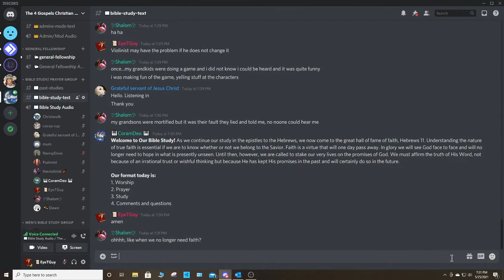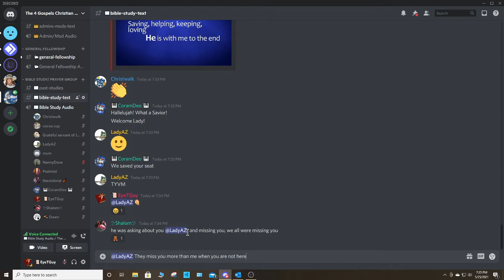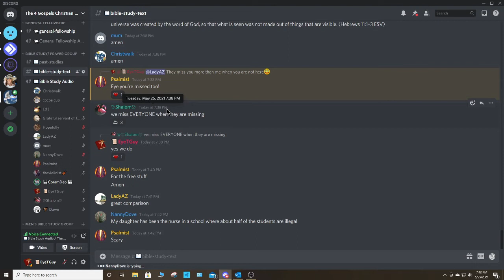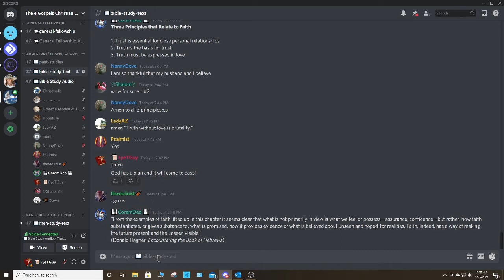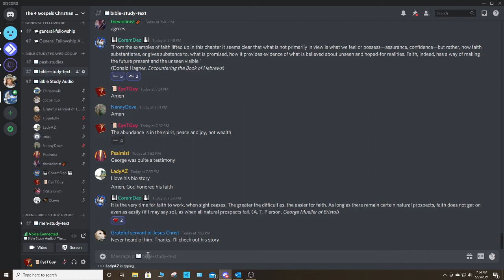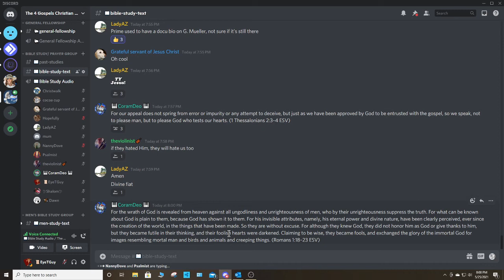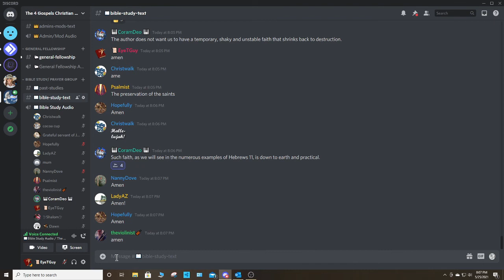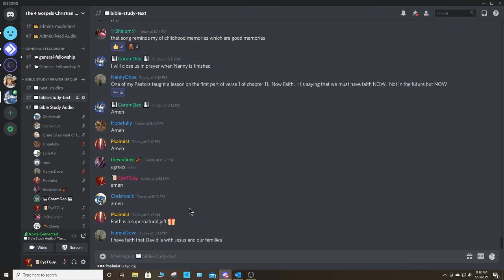Tuesday Night Bible Study - 05/25/2021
by Coram Deo